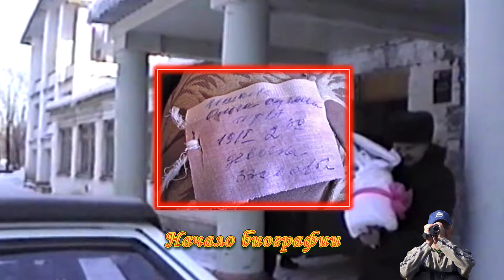24 Александр Панин (1977-2001)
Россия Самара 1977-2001